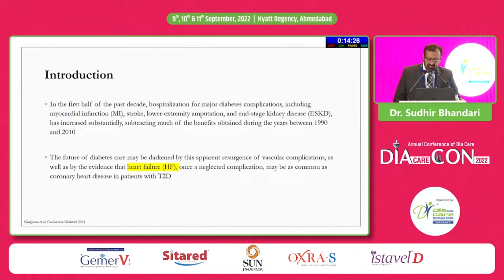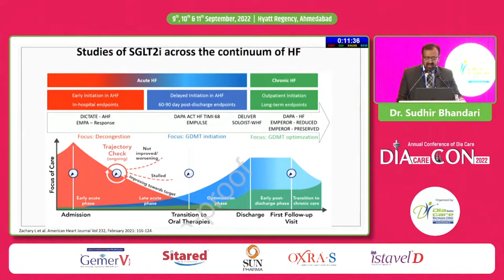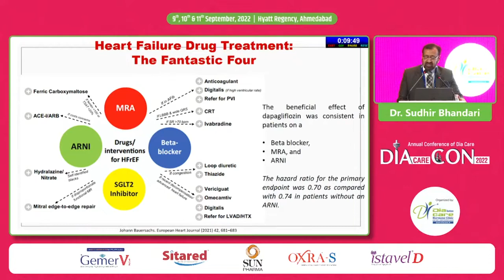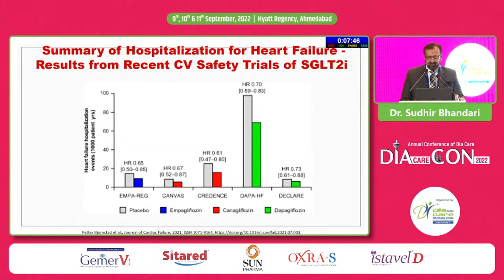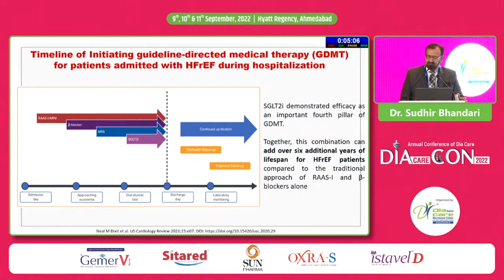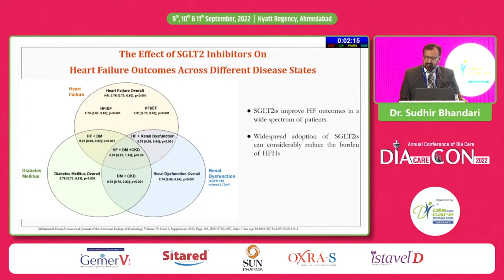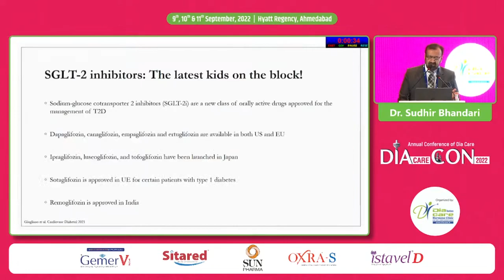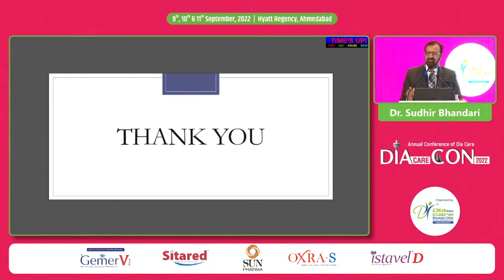Dr. Sudhir Bhandari: SGLT2i in Heart Failure